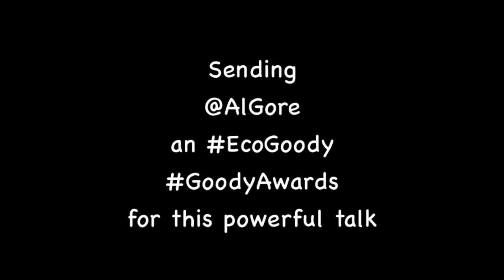Al Gore gives 2013 Global Warming Reality UN Week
HD VIDEO - Former Vice President Al Gore gave a global warming reality talk at the Social Good Summit during UN Week (Sept 2013). By sharing global warming facts and examples of the recent Boulder floods and Superstorm Sandy, the crowd was energized at the 92Y in New York City. Al Gore (Climate Reality) also shares global warming solutions with solar power on top of the list. For more Social Good Summit videos, visit the Goody Awards YouTube Channel